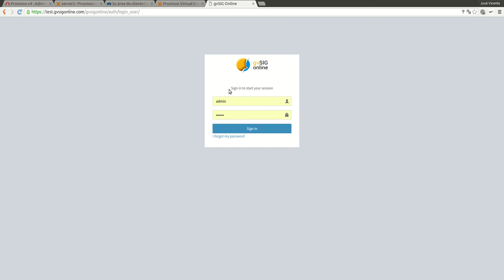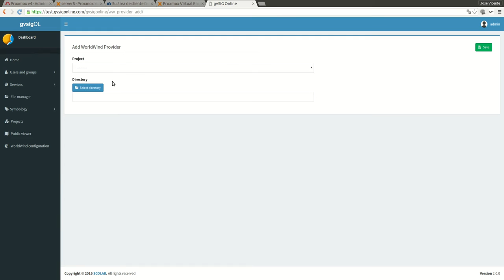gvSIG Online + NASA World Wind